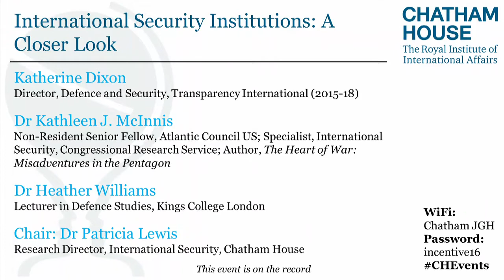International Security Institutions: A Closer Look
Evolving types of warfare have increased the challenges to the development of effective international security strategies. From increasing disinformation efforts to the re-emergence of great power competition, policymakers are dealing with an increasingly complex security environment.

How effectively are security institutions dealing with the challenges? Do the people within bureaucracies feel empowered to formulate and advance national security policies? And are the experiences of women in these bureaucracies different to those of men, and if so, how?